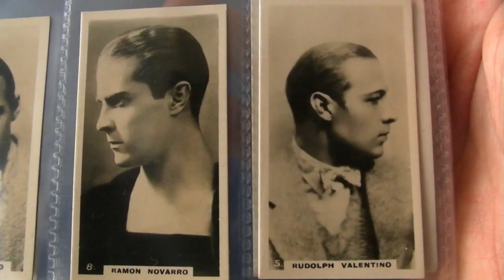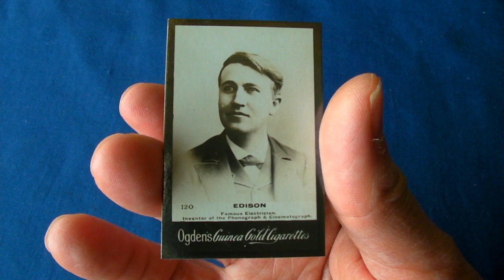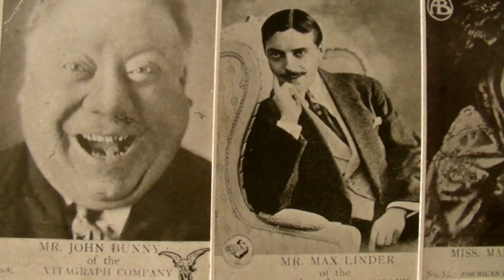First Movie Star? (earliest) Max Linder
Who was the first movie star ever (earliest)? Recent evidence suggests that it was Max Linder, but some believe it was Florence Lawrence. If you asked the average person in the street they would probably say Charlie Chaplin, since his iconic image is synonymous with the silent era. Why is it so difficult to answer such a seemingly simple question?